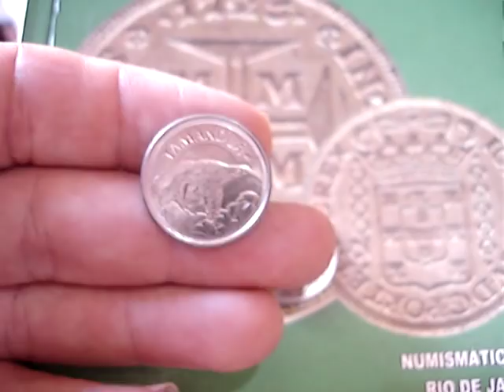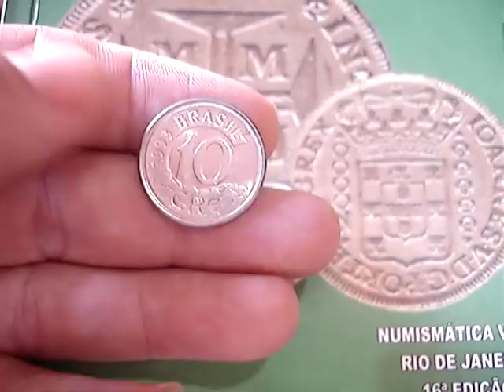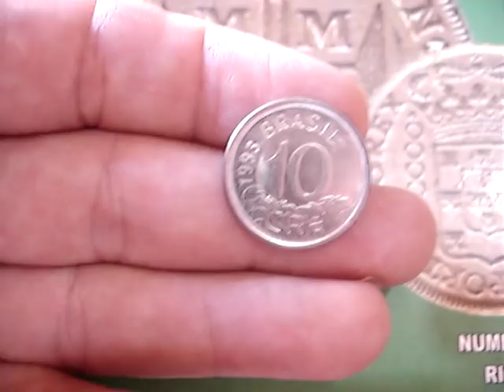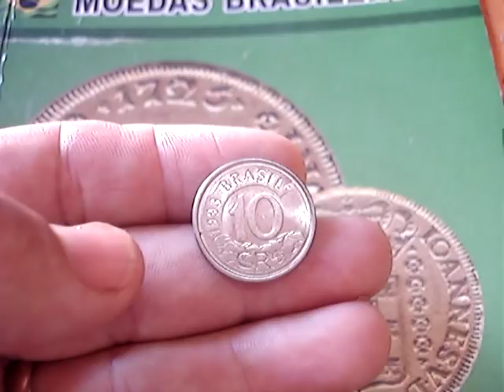moeda de 10 cruzeiros reais 1993 tamandua quanto vale veja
neste video mostramos a moeda de 10 cruzeiros reais 1993 representando a fauna brasileira tamandua confere